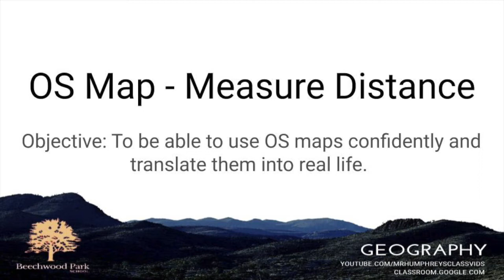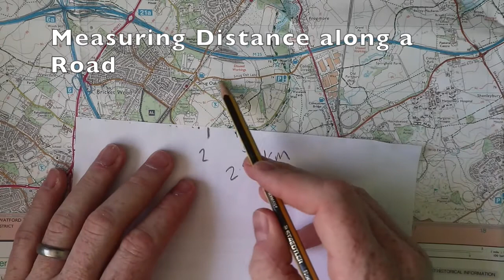How to measure distance on a map - OS Map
How to measure distance on a Map. Improve your map reading and navigation skills.
This example uses an Ordnance survey map used in the UK.

View my blog for other tips and content.